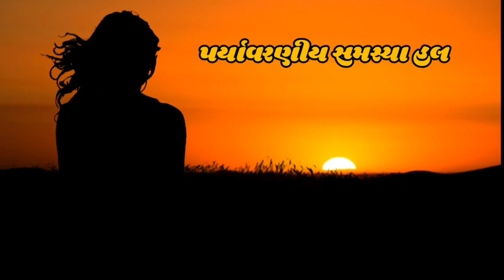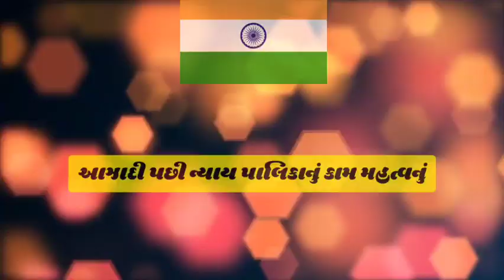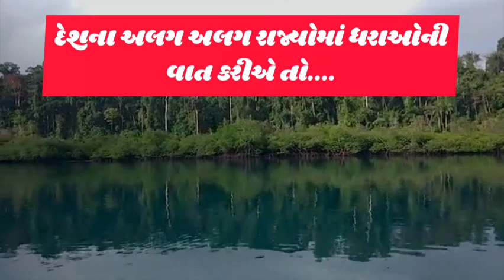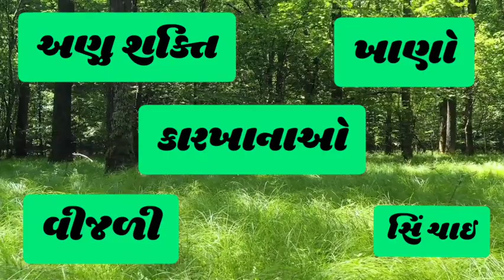forest guard IMP || પર્યાવરણ સુરક્ષા સંબંધી ધારાકીય જોગવાઈઓ